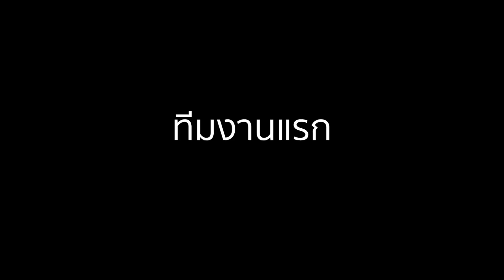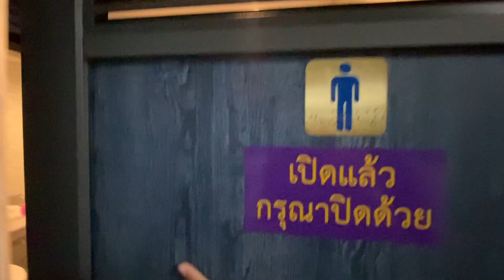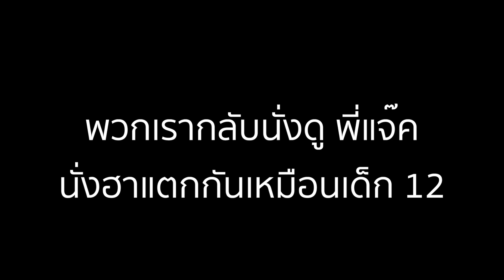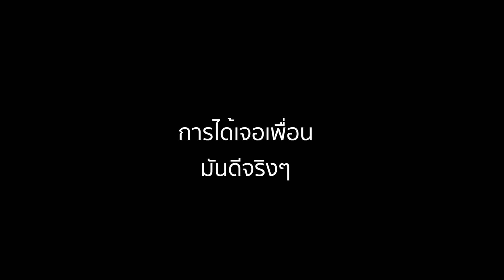เพื่อนเลว EP.1 - เจอเพื่อนมหาลัย ในวัยไกล้ 30